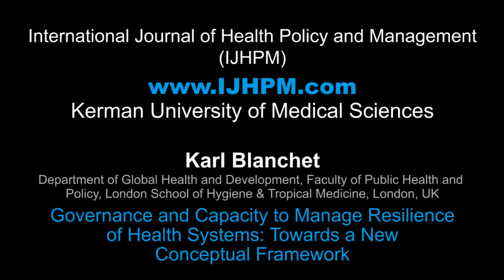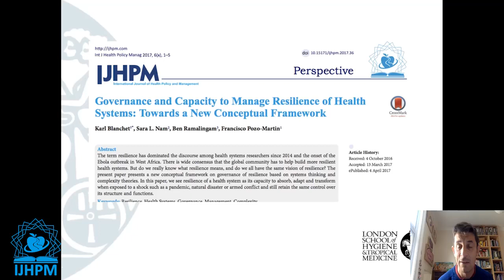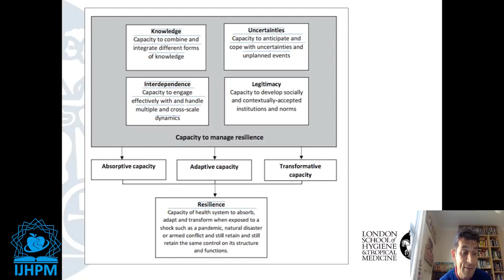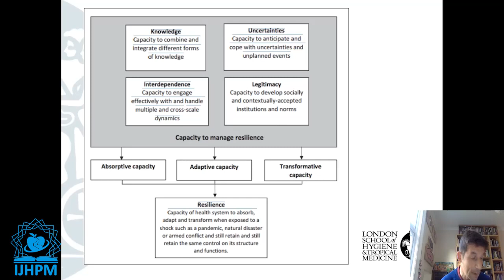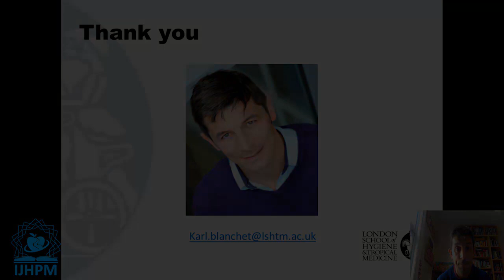Governance and Capacity to Manage Resilience of Health Systems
Contributing artists: Akram Khayatzadeh-Mahani, Sahar Najafizadeh
Speaker: Karl Blanchet
Mixed by: Hossein PourTavakoli
Title of paper: Governance and Capacity to Manage Resilience of Health Systems: Towards a New Conceptual Framework
Authors: Karl Blanchet (1); Sara L. Nam (2); Ben Ramalingam (3); Francisco Pozo-Martin (1)
(1) Department of Global Health and Development, Faculty of Public Health and Policy, London School of Hygiene & Tropical Medicine, London, UK
(2) Options Consultancy Services Ltd, London, UK
(3) Institute of Development Studies, Brighton, UK
DOI: 10.15171/ijhpm.2017.36
Type: MP4
Length: 05:43